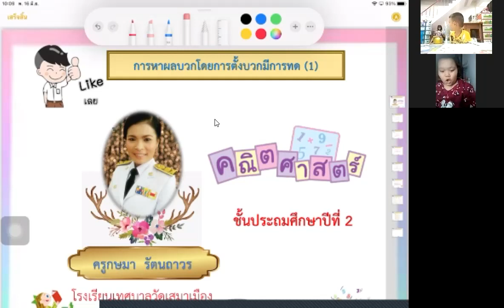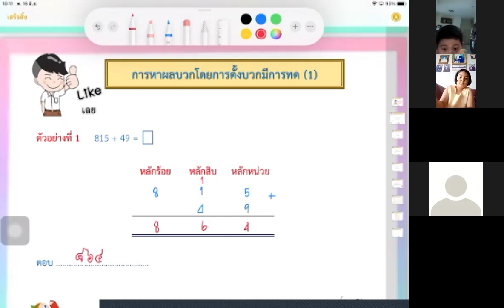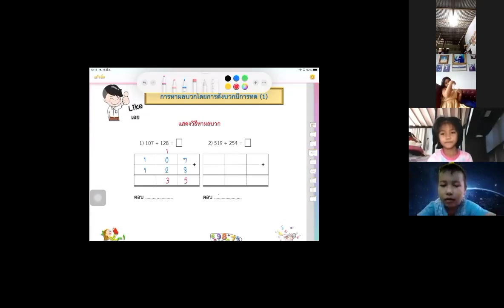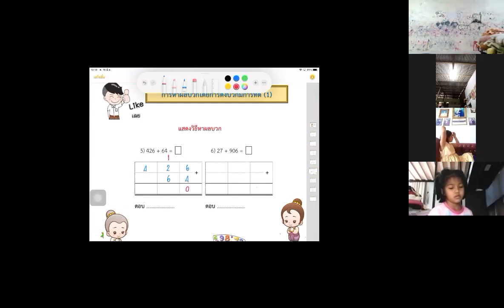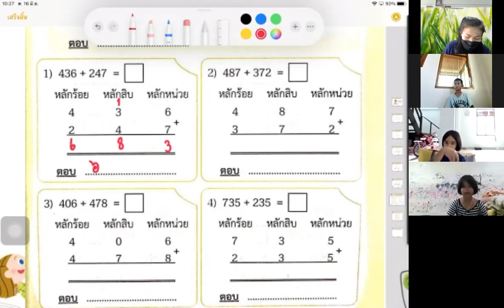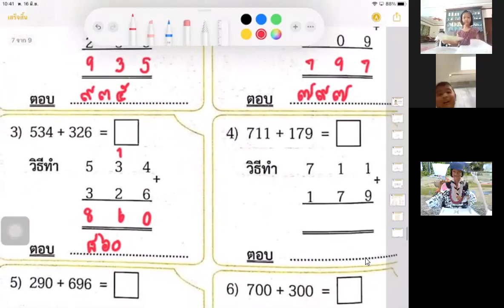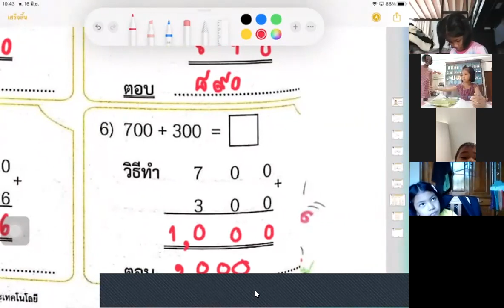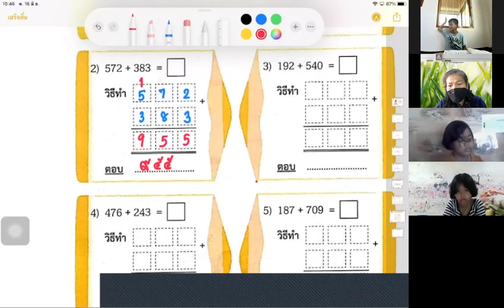คณิตศาสตร์SMEP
โรงเรียนเทศบาลวัดเสมาเมือง